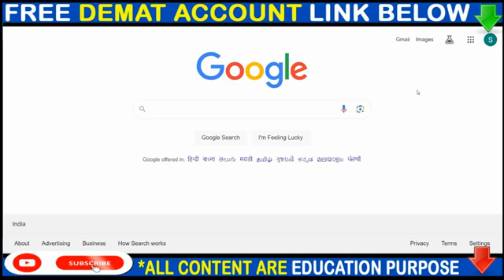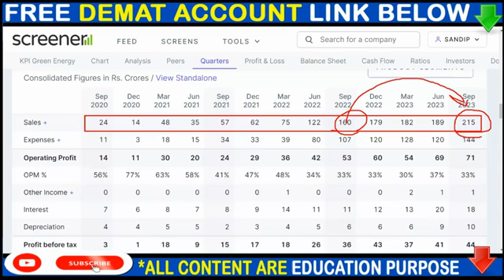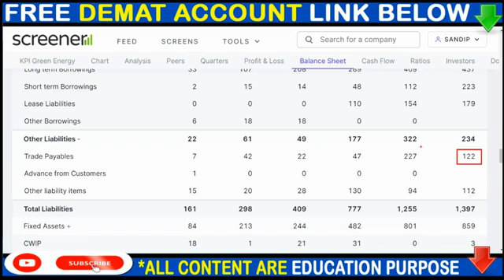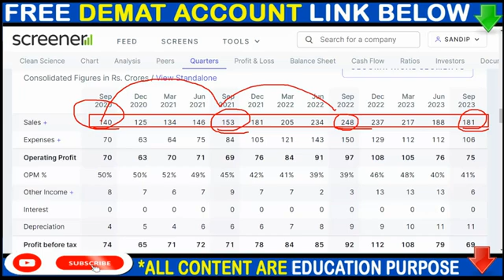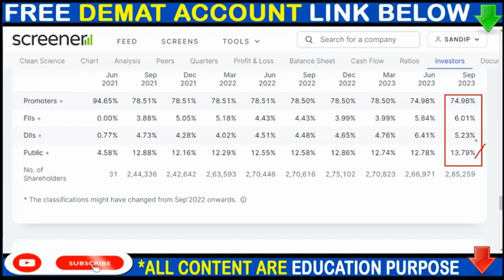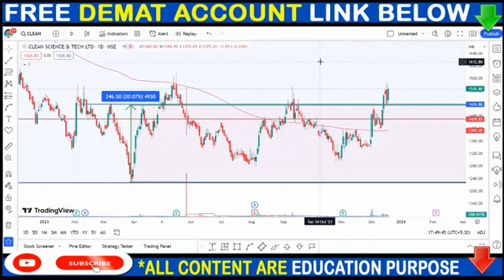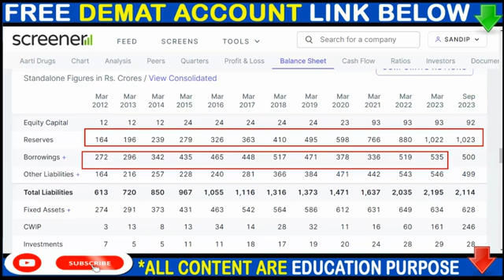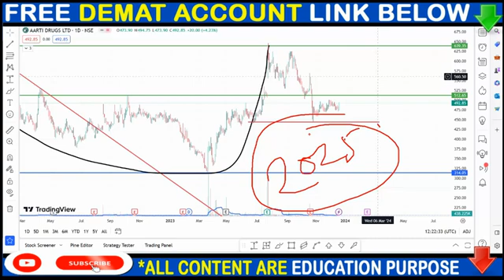KPI GREEN SHARE NEWS, CLEAN SCIENCE SHARE NEWS, AARTI DRUGS SHARE NEWS, BONUS